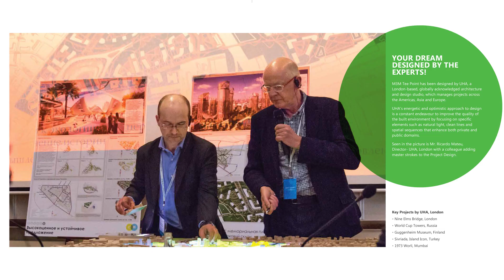M3M Tee Point Sector 65 Gurugram | Retail Shops For Sale | Office Spaces For Sale In Gurgaon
Discover a new level of luxury and convenience in this stunning commercial development located in the heart of a thriving business district. M3M Tee Point offers a prime location, exquisite design, and an array of world-class amenities that cater to the needs of modern businesses.

In this video, take a virtual tour of M3M Tee Point and experience its captivating architecture and thoughtfully designed spaces. From the moment you step into the elegant lobby, you'll be greeted by an ambiance of sophistication and professionalism.

Explore the spacious and well-appointed office spaces that provide the perfect setting for your business to thrive. With flexible floor plans and state-of-the-art infrastructure, M3M Tee Point offers an environment that fosters creativity, collaboration, and productivity.

The video showcases the range of amenities available at M3M Tee Point, including high-speed elevators, advanced security systems, ample parking facilities, and power backup. Experience the convenience of a dedicated business center, conference rooms, and meeting spaces that are equipped with modern technology to cater to your professional needs.

Step outside onto the terrace garden and unwind in a serene and lush environment amidst the hustle and bustle of the city. The outdoor seating areas provide the perfect setting for informal meetings or simply to enjoy a refreshing break.

Situated in a strategic location, M3M Tee Point is surrounded by major commercial hubs, renowned educational institutions, healthcare facilities, and entertainment options. This ensures easy accessibility for both employees and clients, making it an ideal destination for your business.

Whether you are an entrepreneur, a startup, or an established corporation, M3M Tee Point offers the perfect blend of luxury, functionality, and convenience. Discover a world-class commercial space that exceeds your expectations and elevates your business to new heights.

Don't miss the opportunity to be a part of M3M Tee Point's prestigious community. Watch the video, envision your future in this exceptional commercial development, and get ready to take your business to the next level.